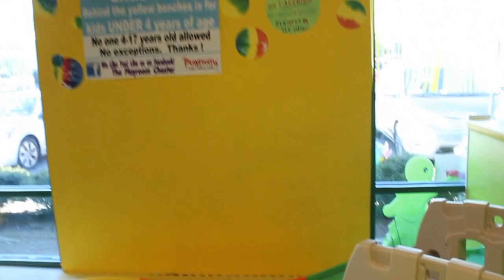Exploring VA VLOG| Tri-City Play room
Looking for a fun place for the kids to burn off their energy? Is it too hot or too cold outside for the kids to play? Or is it a rainy day with nothing to do?

Welcome back to Itty Bitty Family Blog. I have taken my kids to “The Playroom Tricities” otherwise known as the “tri-city playroom” or simply as “The Playroom” many times because it is a great place for the kids to burn off their energy or as a boredom buster due to the weather. It is located in an office complex near a spa. It is located in the city of Chester, Va which is south of Richmond, Va. It is also a fifteen minutes away from Fort Lee military installation.

The cost for entry is:

17 years and younger :$6
babies (crawling not walking): FREE
Adults accompanying children are FREE

Military Discount days are Sunday and Wednesday. Each Military ID gets 2 children for $6 or basically half price for two children. Any additional children cost the regular price.

 You must wear socks here but if you arrive without any you can purchase socks for $1.50

There are often groupons out there and their website also has a few deals so take a look out for those.

When you get inside there is an area for you to place your shoes and jackets. Behind the register they sell snacks and drinks to answer any call of hunger. But this is a no shoe area so you must walk around in socks ONLY.

The reason why I like this place so much is because it is so well diversified in toys and play areas. Also you can bring pre-teens here and they wouldn’t get bored. They have four bounces houses, a tire jump (which my youngest loved the most),  numerous play houses, building blocks, kitchens, puppet theater, and so much more. There is also a specified area for 3 and under. This area is right behind the register so the workers keep a close eye to make sure older kids do not go into that area and potential hurt the little ones.

My little ones could spend the entire morning here. It is a great morning play-time that gets the kids exhausted for nap time.

This video just shows one of our trips to the Playroom.